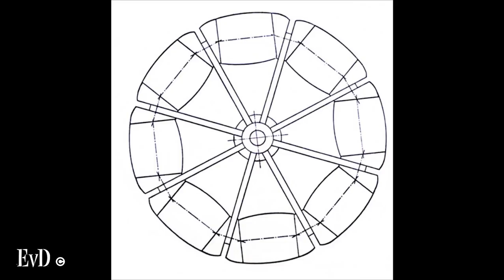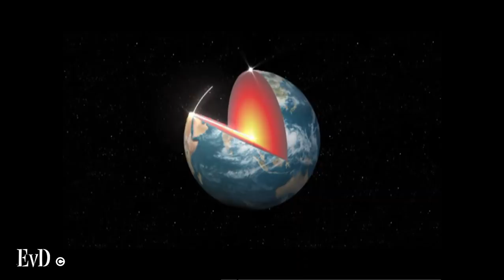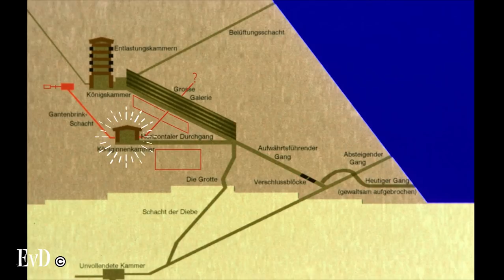Erich von Däniken ' Sumerian Scriptures Influenced The Birth of Chariots of the Gods'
Erich von Däniken takes up a journey of how and what has influenced the birth of one of the most important books of our generation - Chariots of the Gods.
Channel Managing Agent Zohar Entertainment Group International Inc, New York